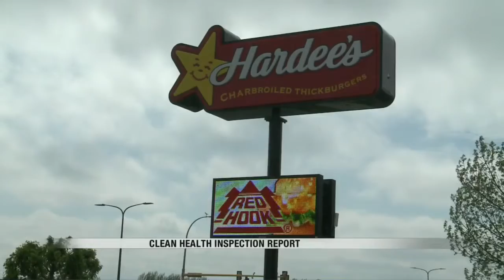RRC: May 10th